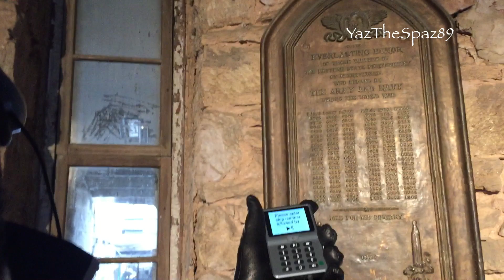Philly Trip: Eagles vs Cowboys (12/14/2014)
***YazTheSpaz Original Volumizing SCRUNCHIES are back in stock and better than ever!***